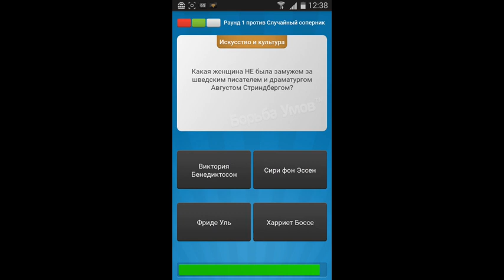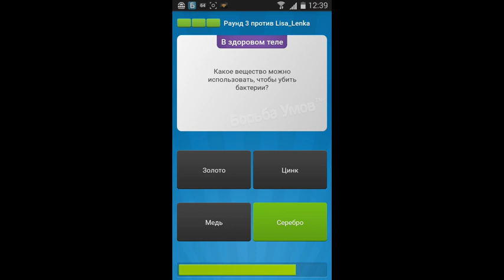Борьба Умов (от FEO) - викторина для Android - gameplay.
«Борьба Умов» - это интеллектуальная и увлекательная социальная игра-викторина, в которой можно состязаться в знаниях с друзьями и другими игроками.

Основное
Более 25 000 интереснейших текстовых и визуальных вопросов, написанных командой «Борьбы Умов» и нашими игроками. На выбор имеется множество различных категорий вопросов.
• Покоряй вершину топ листа — сравнивай свой уровень знаний с другими игроками из списка лидеров.
• Присылай собственные оригинальные вопросы в игру и получай награду.
• Создай собственный уникальный аватар.
• Новые текстовые и визуальные вопросы добавляются ежедневно!

Посоревнуемся в знаниях!

(игра удалена из GP)